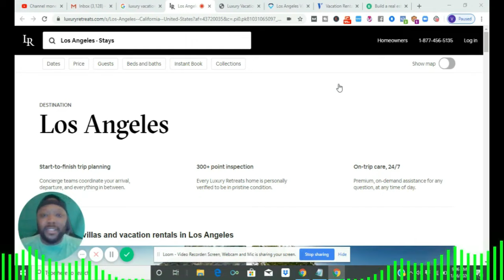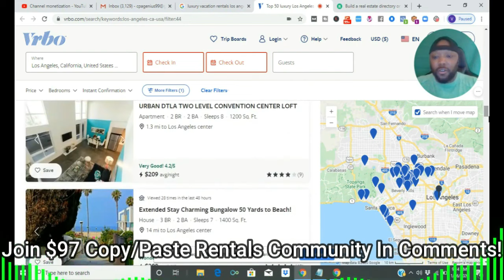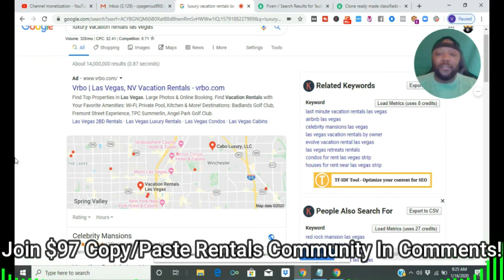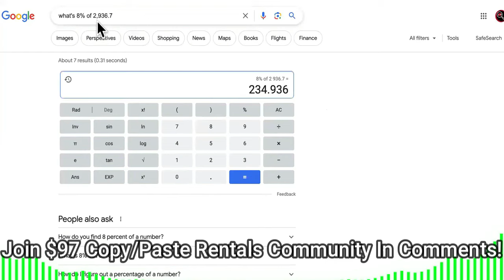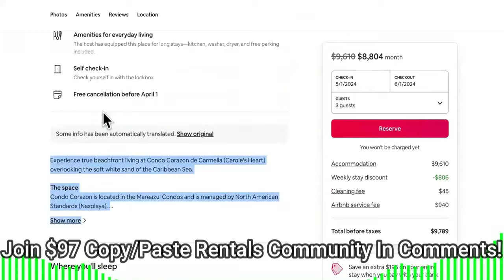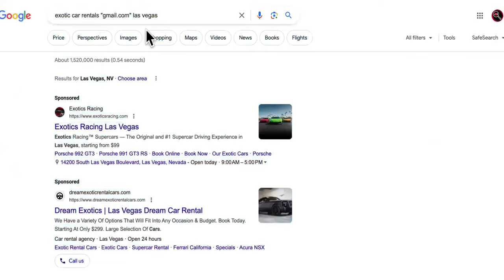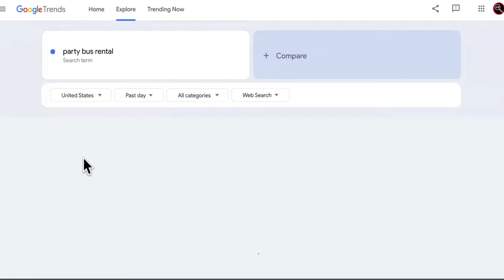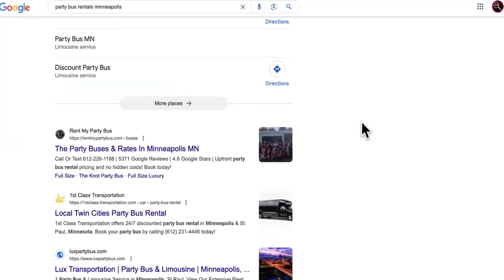Reasons The Best Business To Start Online Makes BEGINNERS $100,000s Fast!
$97 Copy/Paste Rental Business Course+Coaching+Community For Instant Access, HURRY! When signed up, text "CPR" to To Schedule Your Session! (Now Includes New Copy/Paste Rental Biz Course + Advanced Godfather Of Drop servicing Course) You'll learn how to start all types of rental businesses including rental car businesses, party bus rental businesses, and private yacht rental businesses inside!

The Best Online Business To Start,best online business to start,best online business,best online business ideas